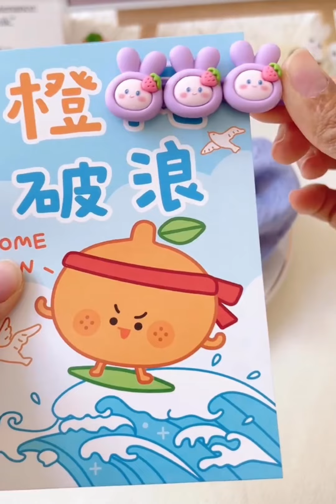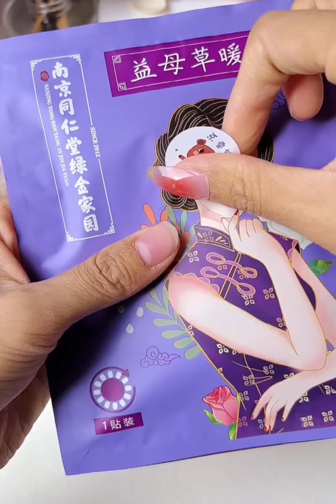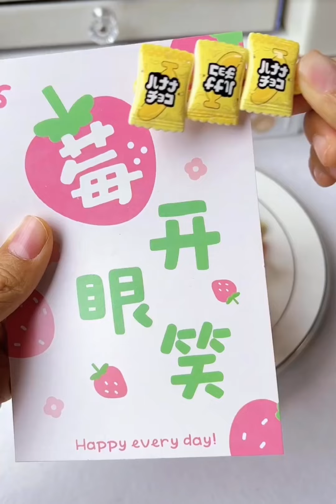VLOG-57 🎀 [ASMR] Today I'm Packing Order For My Cutest Client✨PART - 6 | My Small Business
VLOG-57 🎀 [ASMR] Today I'm Packing Order For My Cutest Client✨PART -3 | My Small Business

I think It will be remembered as a warm winter because of you guys☺️
I'll do my best to share my warm daily life, my small business packing order, and rearranging my accessories with you guys💕💕

packing orders
asmr packing orders
packing order tiktok
packing order tiktok asmr
pack and order
small bussiness packing order
customer order
orders
packing
packing orders asmr
,lots of order packing
order asmr
packaging orders
tiktok packing orders
packing asmr
studio vlog packing orders
packing sticker orders
packing oder tiktok
packing orders for my small business
asmr order packing
order packing asmr
Packing orders aesthetic
how i pack orders